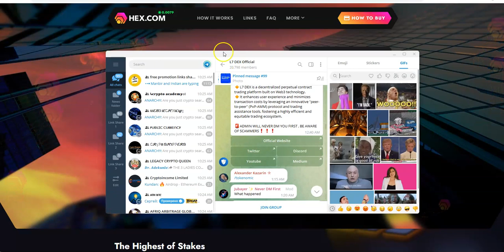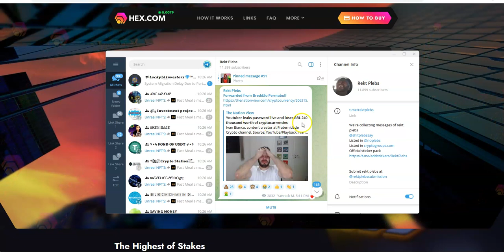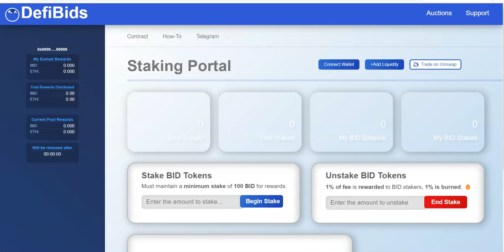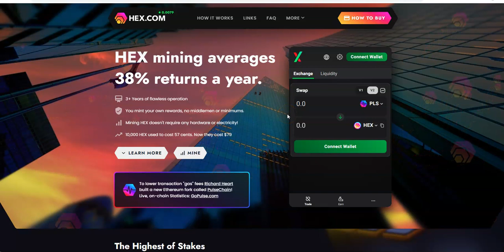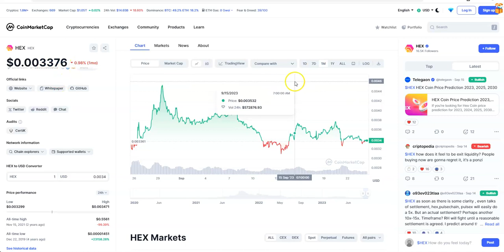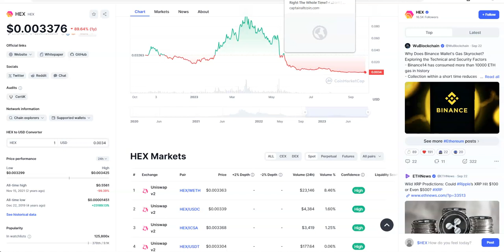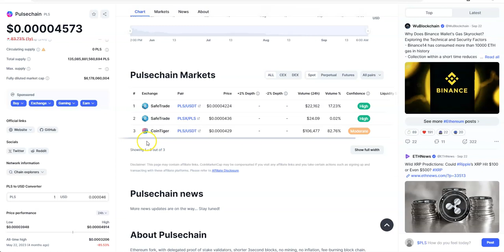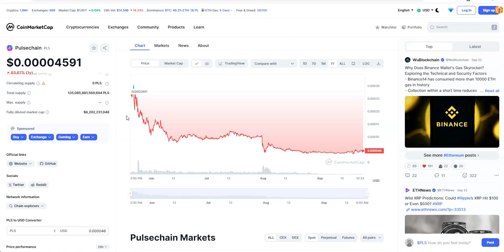Pulsechain - Such a Disappointment, Still Waiting on the Countless Amount of Projects Joining This.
Episode 4896

Mid-level Platforms

Others